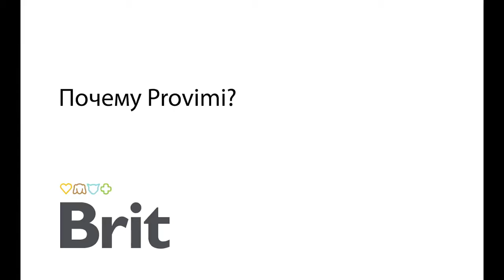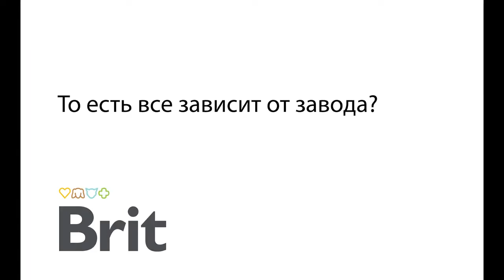Мартин Кваш о производстве Brit в России 720p